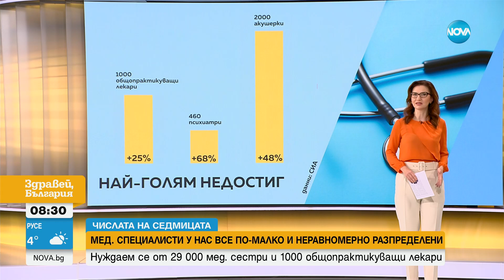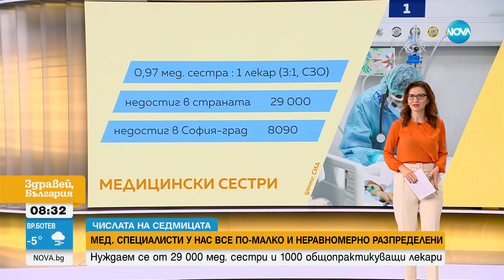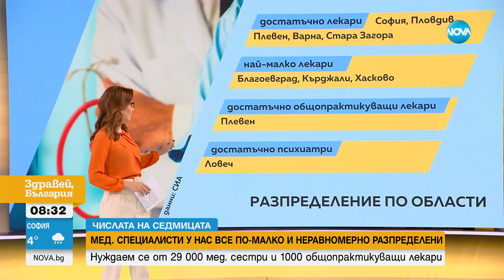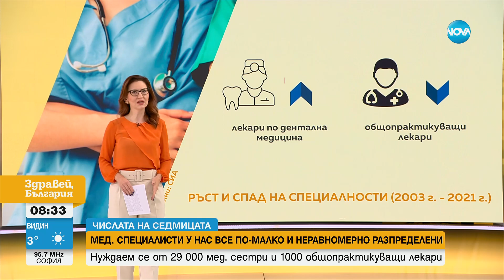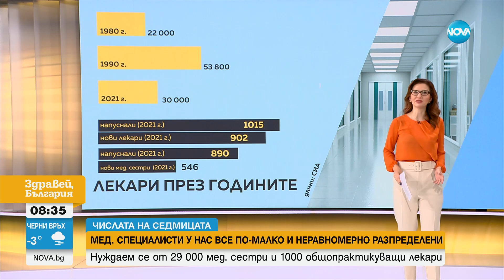„Числата на седмицата”: Нуждаем се от 29 хиляди медицински сестри и 1000 общопрактикуващи лекари